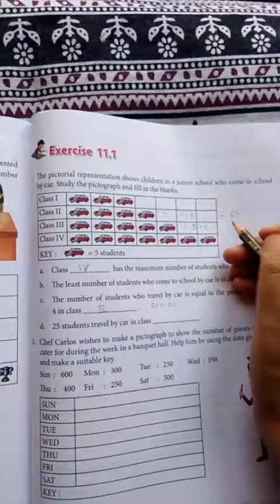June 9, 2020